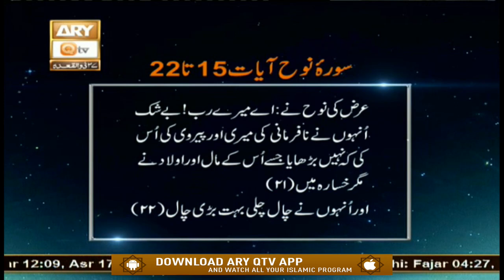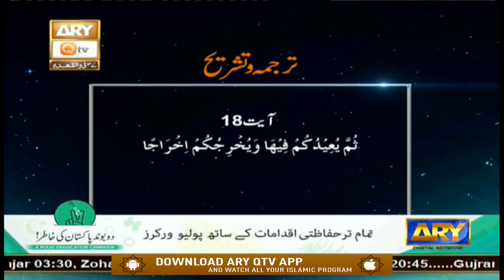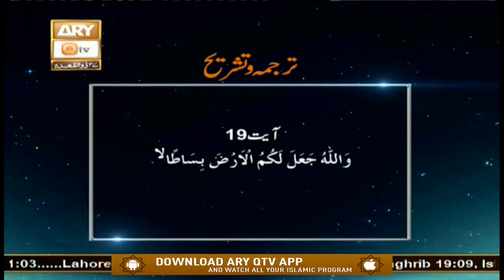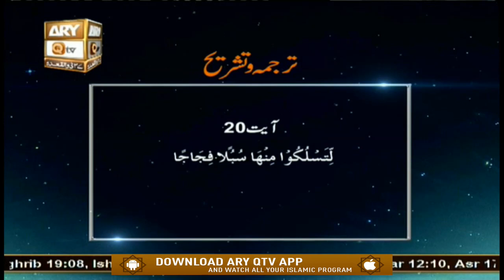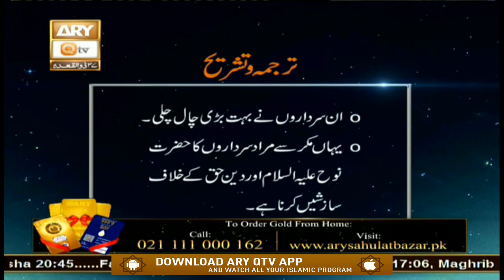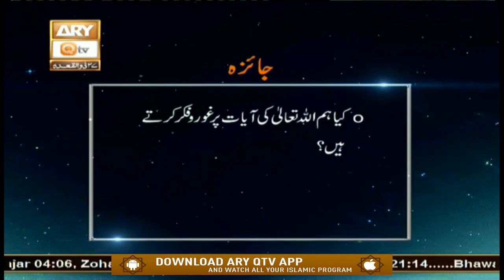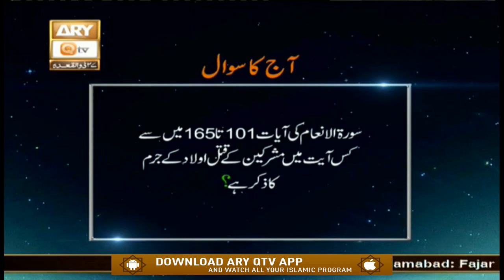Baseerat-ul-Quran | 19th July 2020 | ARY Qtv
Baseerat-ul-Quran